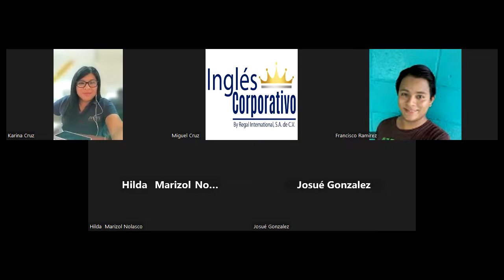Inglés Corporativo-Clase 4- 01-11-2022-Marketing Convencional vs Marketing Digital parte 2